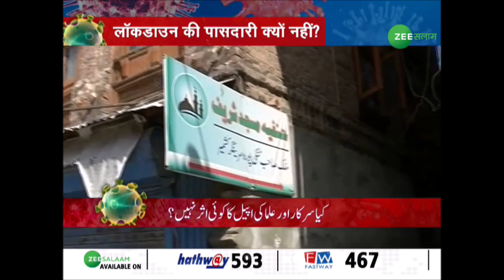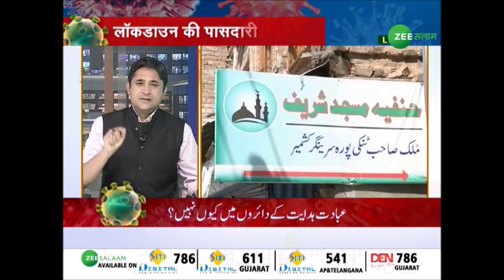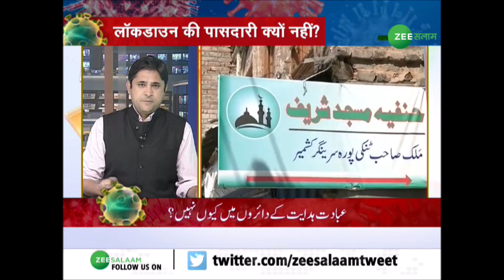इबादत हिदायत के दायरों में क्यों नहीं? | Aaj Ka Mudda | seg-1 | 10-02-2020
Aaj ka Mudda - Live Show On Zee Salaam.